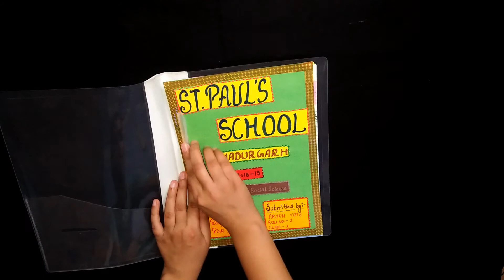CLASS 10 SOCIAL STUDIES PROJECT (MOVEMENT OF DEMOCRACY IN NEPAL) WITH SIMPLE AND EASY DECORATION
Hello friends.

This video is showing you how to make class 10 social studies project on topic movement of democracy in nepal.